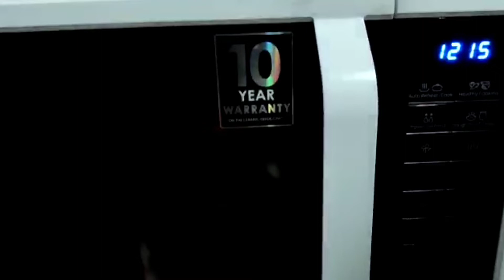Plum Cake Recipe | New Year Special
Ingredients

Dry fruits (Cherry,Tutty fruity,Cashew nuts)
Honey - 1Tsp
Cloves powder - 1 Tsp
Nutmug powder -1 Tsp
Butter - 150gm
Powdered sugar - 3/4 cup
Eggs - 3
Vanilla essence - 1 Tsp
Orange zest - 1 Tsp